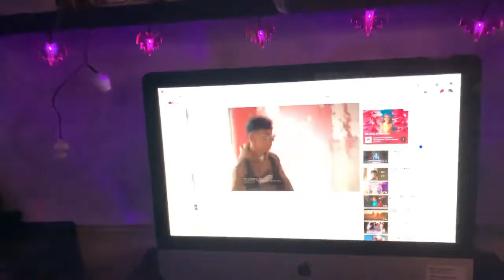NORBERT HMILANSKY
💀👻👻👻HALLOWEEN.